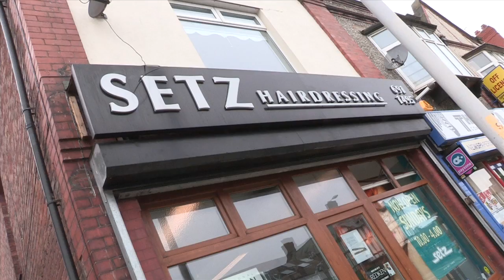Welcome to Michael John: Employers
Award-winning, state of the art facilities offering "real-life" salon
environments; highly skilled tutors delivering bespoke, flexible and industry approved qualifications ...the Michael John Academy really is the place to be for anyone serious about a career in the hair and beauty industry.

Michael John Academy specialises in grooming the hairdressers, barbers, beauty therapists, nail technicians, spa therapists and salon managers of the future.

So whether you're still at school considering a career in the industry, a newly appointed salon apprentice or a seasoned professional looking to raise your skills or those of your team, the Michael John Academy has a cost-effective and convenient course that's perfect for you.

Professionals also trust us. Not only do we play a leading role in the regional hair and beauty forum, Schwarzkopf have selected us as their approved facility for the North of England.

Call our Head office on 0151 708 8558 or contact